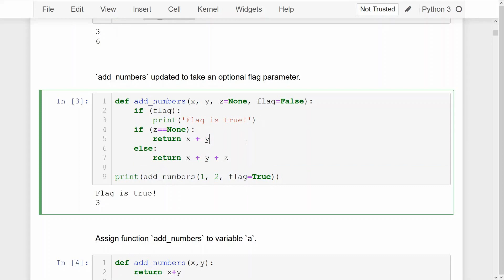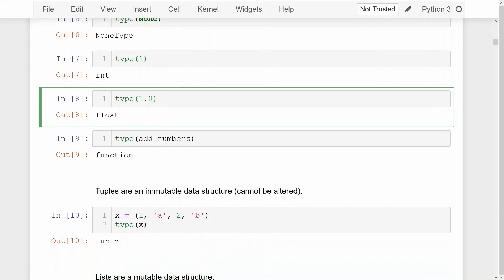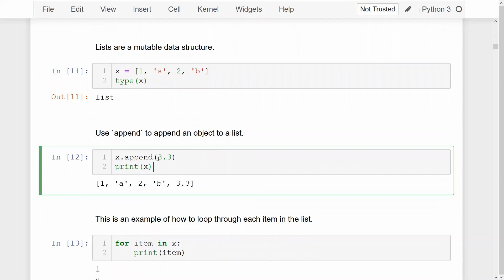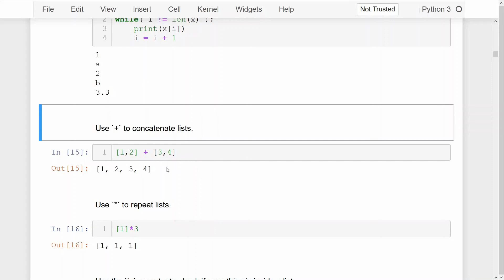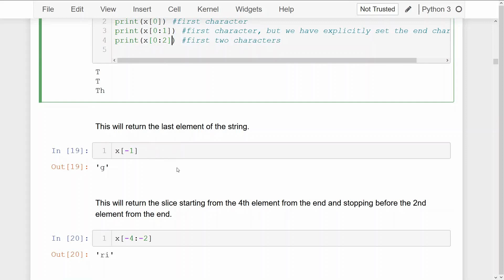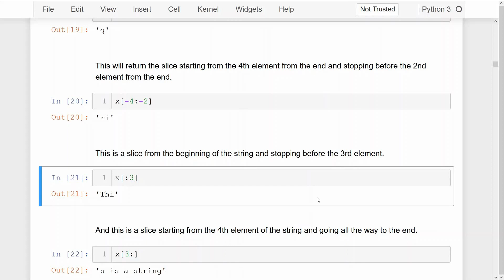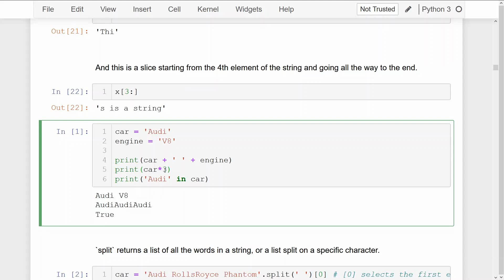Introduction to Data Science with Python | Data Science for Beginners | Part 1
Register for the mailing list to get access to FREE Data Science and Machine Learning resources

This is an introduction to Data Science in Python and it is in Data Science for Beginners. In the next series of videos, I will teach you the basics right from the start completely so that you can start to pursue your career and improve on your Data Science skills. I will teach you Python, pandas, NumPy, statistics and more...